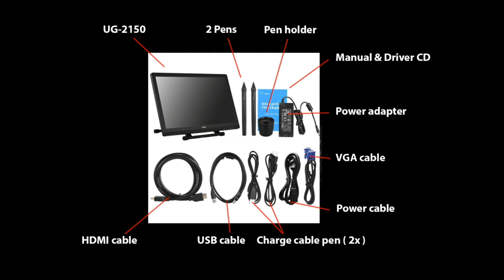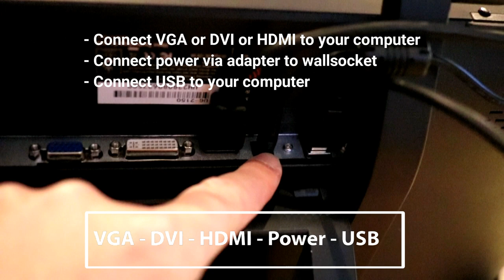My new UG-2150 Pen Display Part 1 : Unboxing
In this video I will be unboxing my new UG-2150 Pen display. In part 2 ( coming soon ) I will be looking at driver install, calibration and use as I want to get familiar with it before I can share my thoughts.

I want to find out whether it will be the right choice specifically for use while sculpting in ZBrush as a much cheaper alternative to the Wacom Cintiq.

Full disclosure note : Ugee has provided the display but they have not seen this video prior to going online nor will they see part 2 before it goes live. I have not been paid and the review that I will do is mine and mine alone.

Ugee on Amazon
Ugee on Aliexpress

AMAZON GATEWAY

Buy anything on Amazon just like normal through our Amazon gate, no difference to you! Amazon will give ma a small percentage of each purchase.

Link to MH Tutorials Amazon store :

MH Tutorials
The Netherlands

CAMERA GEAR

WEBSITE & STORE

Jason Swisher
Samuel Martino ( Dogwood Gaming )
Jamie
Dylan Void